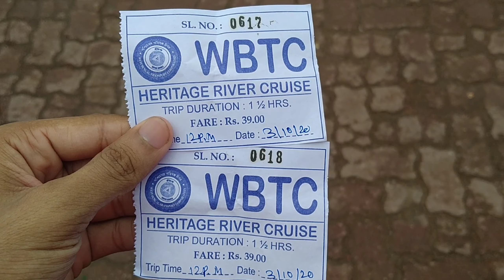Kolkata Heritage River Cruise| 39/-only cheapest travel | Vlogging Kolkata || ft JB VF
jyoti's Channel --

My 1st time short film video Bastob Sopno

Watch My Latest Videos --- Ms dhoni Video

Cheapest Combo Restaurant

MY KALIPUJA TOUR

MY FIRST FOOD VLOG

MY PELLING TOUR PART 1 & 2

Vlogging Kolkata